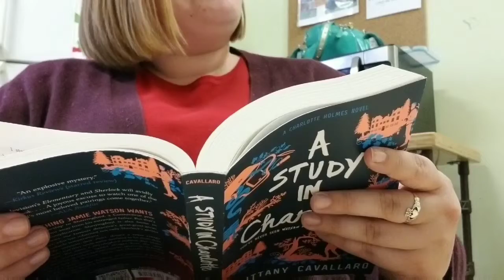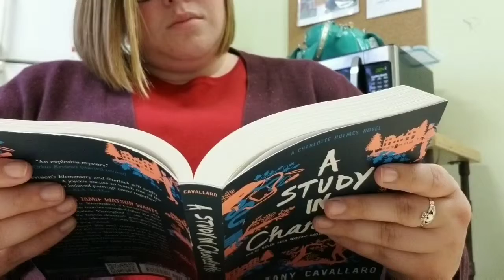Sherlock and Watson: Back in Action // Reading Vlog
Hello Marauders!!

This week I took you with me while I read "A Study in Charlotte" and it was amazing! 5/5 stars for sure!

Until next time: Mischief Managed 🐾